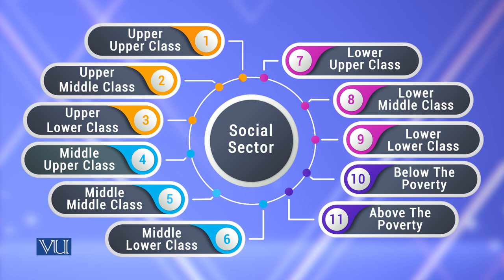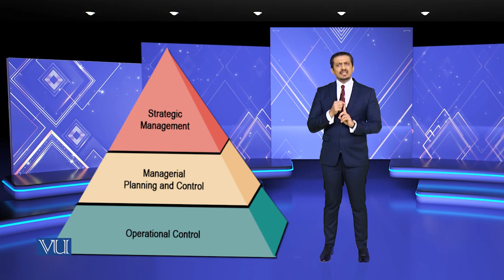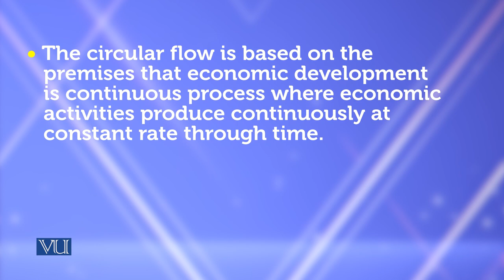Discovering Circular Flow | Theories of Entrepreneurship | MGMT737_Topic014